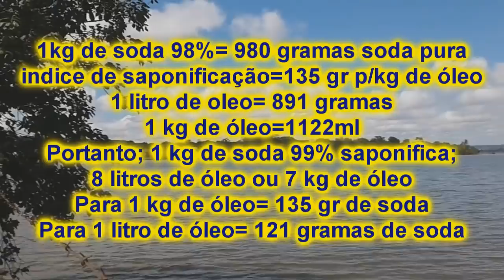Dr SABÃO - - Dra SABÃO A PARTIR DE AGORA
TIRANDO DÚVIDAS
 VEJA VÍDEO ORIGINAL